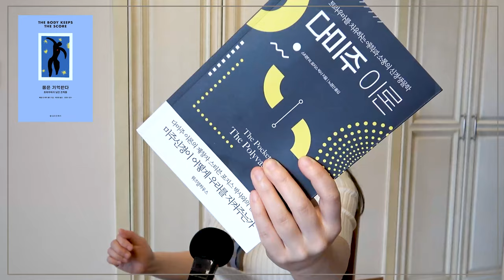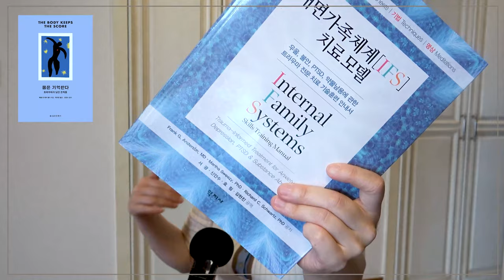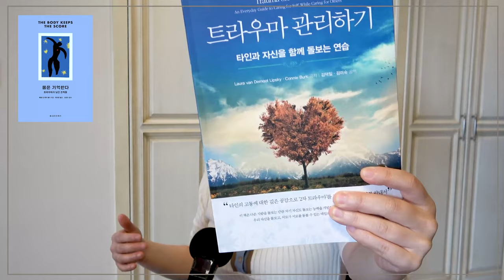심리북튜버 | 몸은 기억한다 | PTSD(외상 후 스트레스 장애), 트라우마 관련 종합바이블 같은 책 | 쏭아지네 강력추천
제목 : 몸은 기억한다
저자 : 베셀 반 데어 콜크
출판사 : 을유문화사

안녕하세요, 심리북튜버 쏭아지네입니다. 저의 채널에 오시면 더욱 다양한 심리관련 책들을 만나실 수 있어요 :-)